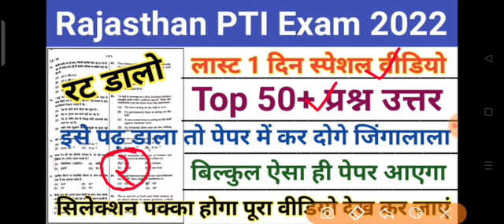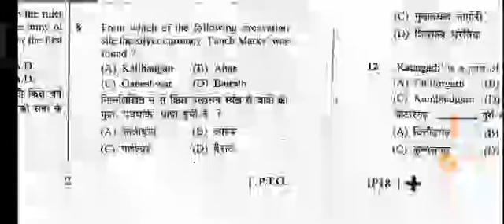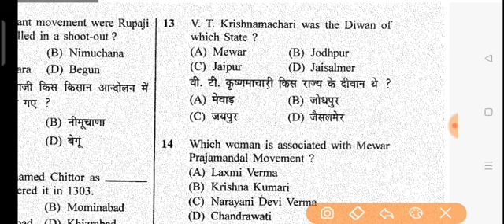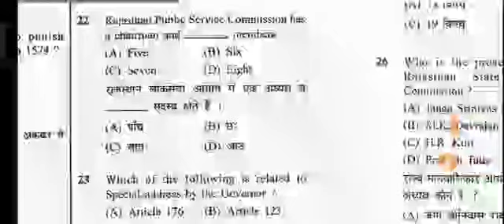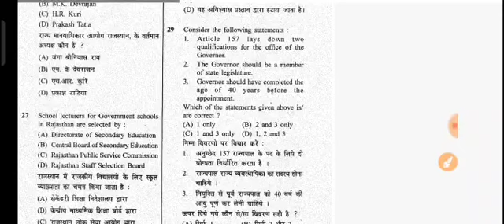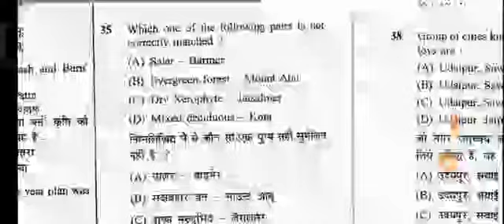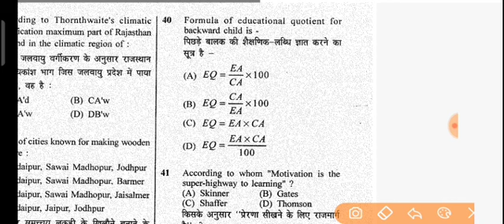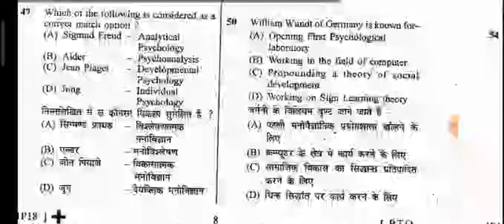Rajasthan PTI 25 September 2022 1st Shift Paper/RSMSSB PTI 25 September 1st Shift Full Solved Paper